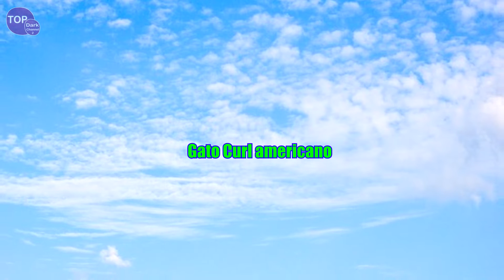10 Gatos exóticos mas hermosos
El gato es una de las mascotas domésticas más populares que existen hoy en día y una de las más queridas.
te encantará descubrir algunas de las razas exóticas de estos hermosos gatos,Todos ellos están reconocidos por diferentes federaciones especializadas en felinos.